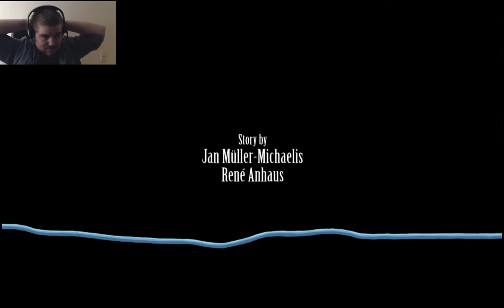Edna and Harvey (Harveys new eyes): The Convent - PART 1 - CaptainHaasy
This is not a game that I would usually play, but I didn't want to get scared or shoot anything this time so I choose to play this point and click game that has alot of comical moment! I like it alot actually, more than I thought I would, so stick around and follow me into the world of Lilli and Edna!